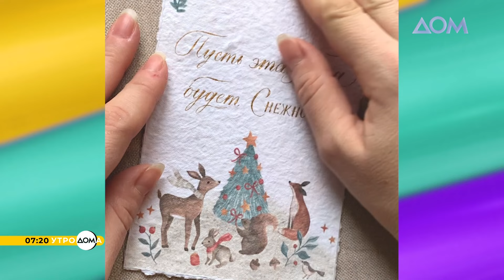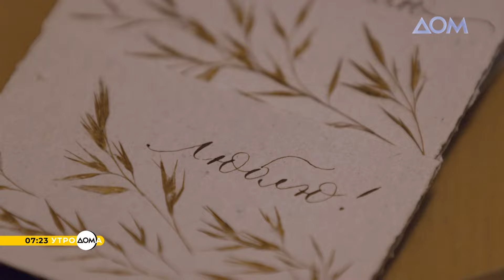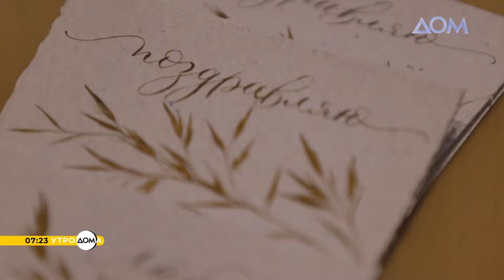Литье бумаги: секреты удачной переработки материала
Горы макулатуры мастер литья бумаги Анастасия Шокарева превращает в открытки, конверты и календари. Она создала свою творческую мастерскую в маленькой квартире. Делится, что ее клиенты – поклонники инициативы zero waste. А сама Настя начала свое дело с увлечения каллиграфией. Так одно хобби переросло в другое – и они стали единым целым.
Больше узнавайте в сюжете "Утро Дома".